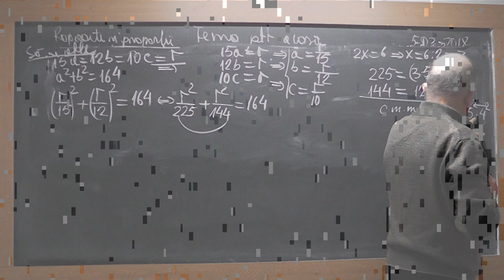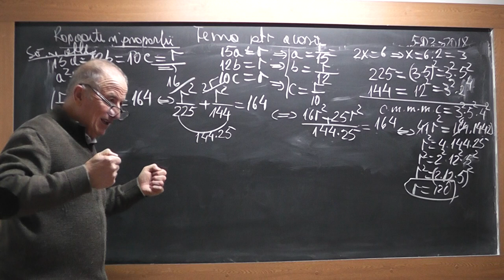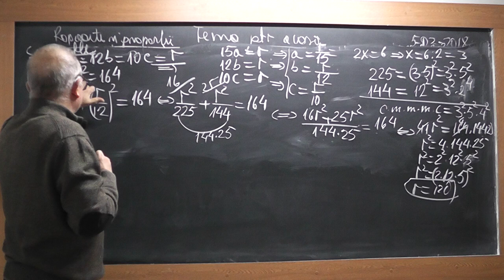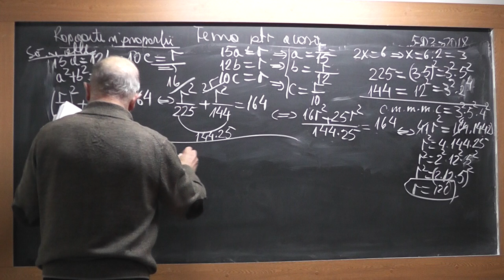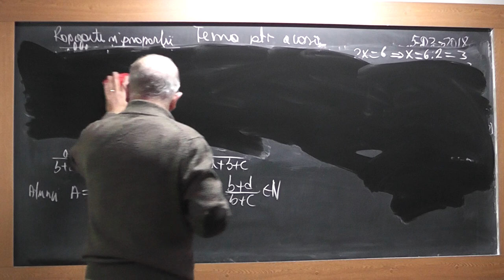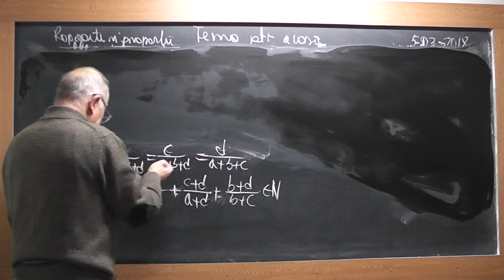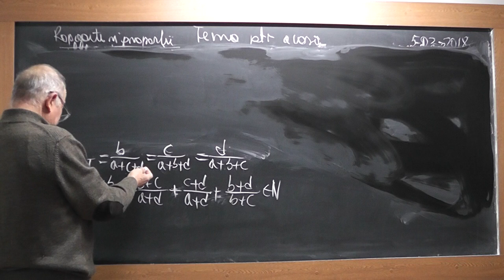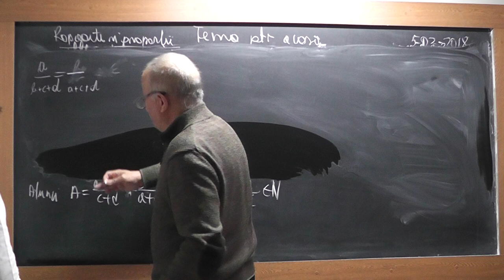2/2 1698 Clasa 6 Rapoarte si Proportii pe INTELESUL VOSTRU. Ce este un raport? Dar o proportie?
Aceste lectii sunt SUSTINUTE de VOI si daca va sunt utile, as aprecia un Like, Share, Comment - In aceasta lectie de matematica pe care o puteti vedea in direct si pe ne ocupam de tema pentru acasa la clasa a VI-a la algebra. In aceasta lectie explic pe intelesul vostru ce este un raport, ce este o proportie si ce sunt proportiile derivate. Observam impreuna ca un raport este un un numar rational, iar egalitatea a doua sau mai multor rapoarte, inseamna o proportie. Proportiile derivate sunt proportii obtinute din alte proportii. Spre final rezolvam exercitii si probleme cu rapoarte si proportii.
- VIDEO MATEMATICA cu Proful Online sau cautati pe Google: profu online Ioan Ursu